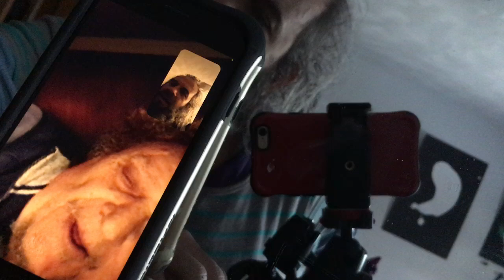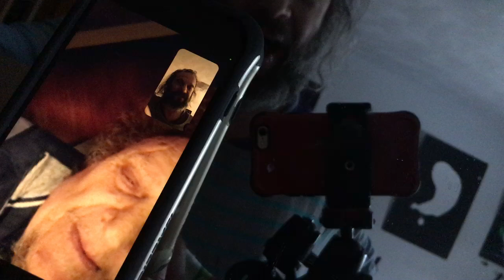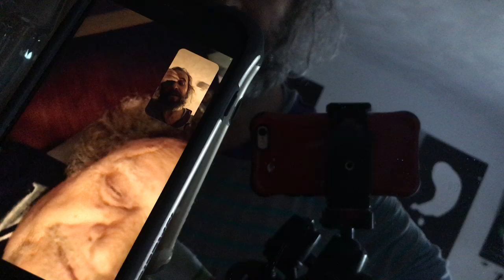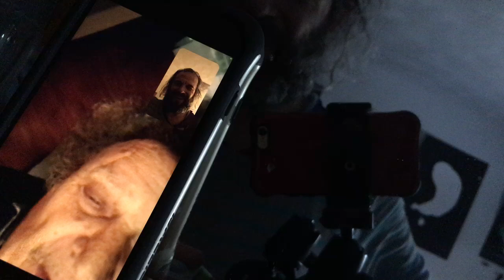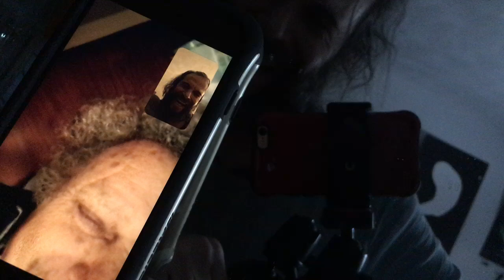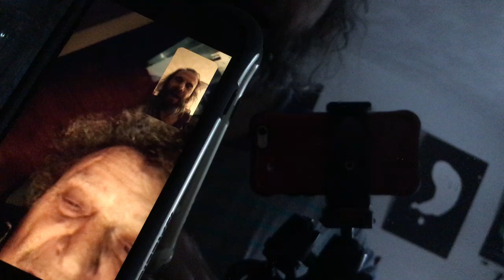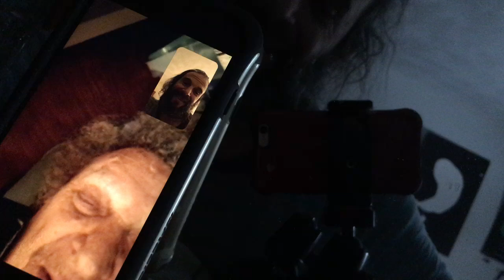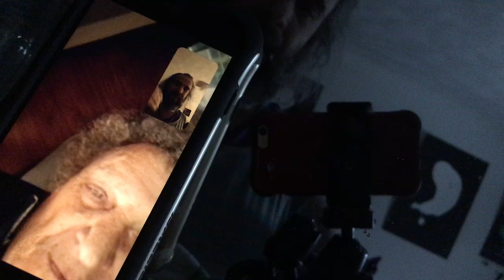Merlin SPEAKS (truth?)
Christmas Eve, 2021.  Joseph Lennon McCord, AKA "Merlin", member of the infamous CIA Merry Pranksters... the mime who won't shut up... on his deathbed from stage 4 cancer, apparently confesses to being part of the CIA "wet team" that assassinated Janis Joplin, Lenny Bruce & Neal Cassady... (among others).